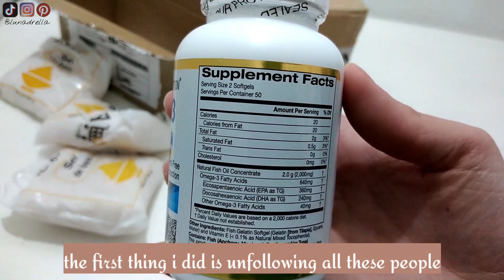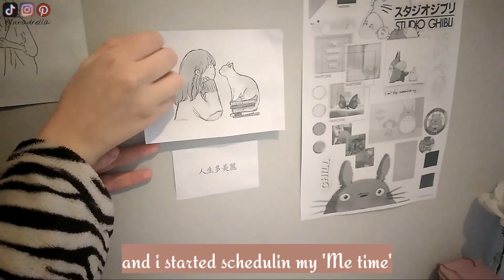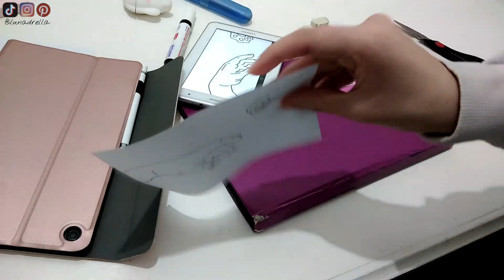Vlog: 5 Things i Left behind me in 2020, Starting New Habits For 2021 I Lunadrella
💟 What i use for filming:
- Phone:
- Tripod:
- Remote Control Shutter (ios/Android):
- Tripod with the remote:

🦋 My Tablet Accessories:
- Similar Pen:
- Bluetooth Mouse :
- Wireless Mouse:
- Kawaii Mouse Pad:
- Bluetooth Keyboard without case:
- Tablet Case + Pen Holder and Keyboard:
- Screen Protector:
- Tablet Clear Case:
- OTG adapter:

Vlog: 5 Things i Left behind me in 2020, starting New Habits For 2021